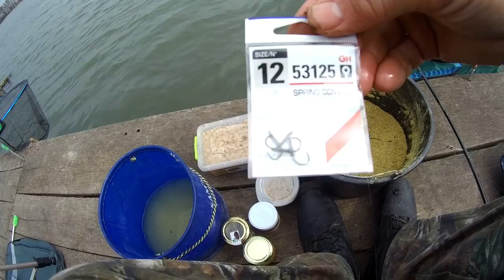Секреты спортсменов рыболовов. Часть 6 / Fish Dream 2019.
В шестой части  батл между начинающим спортсменом и рыбаком спортсменом,  куча секретов, тонкостей, нюансов и фишек которые они используют чтобы победить на большом кубке Fish Dream 2019.
Интернет-магазин kleva.com.ua подскажет Вам нюансы. Днестр - щедрая река в которой ещё есть чистая, вкусная, сладкая рыба. Ловите с нами, и клев не заставит себя долго ждать.

- Как правильно приготовить манку для рыбалки + лайфхак!!!